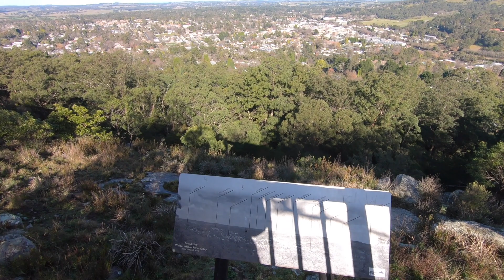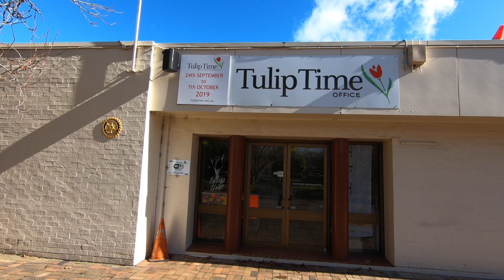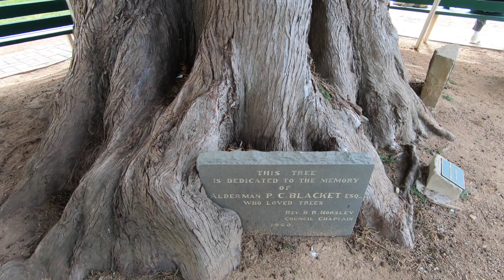VLOG №3: ПУТЕШЕСТВИЕ ПО РЕГИОНУ SOUTHERN HIGHLANDS И ВСТРЕЧА С АЛЬПАКАМИ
Настоящая зима в Австралии - однодневный роуд-трип вглубь материка: другой климат, другая природа и необычные животные - альпака